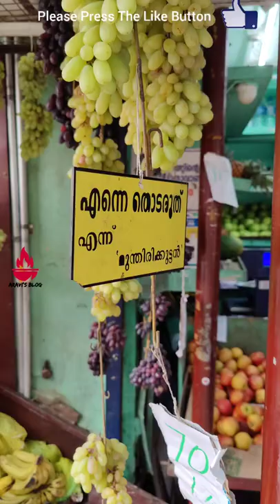പച്ച മുന്തിരി ജ്യൂസ് |ഡ്രാഗൺ ഫ്രൂട്ട് Shake